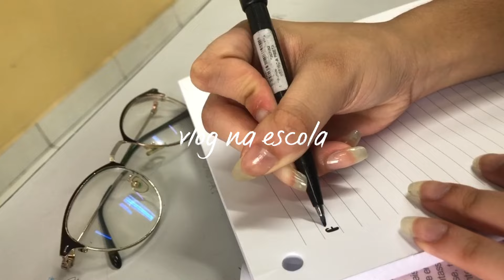Um VLOG *CAÓTICO* No Ensino Médio! (muita bagunça) 🤡🤡 - StudyVlog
Ooii meus amores! Como é que vocês estão? Eu me chamo Camilly, e no vídeo de hoje, gravei pra vocês um vlog na escola, do jeitinho que pediram! Espero que gostem, e se gostarem, não se esqueçam de dar o like e se inscreverem! 💕✨🫶🏻

Instagram do Igor: @igoor.pl

BACKGROUND MUSIC👇🏻

1st Music:  - Donut - LuKrembo